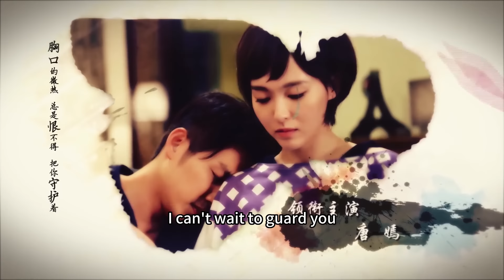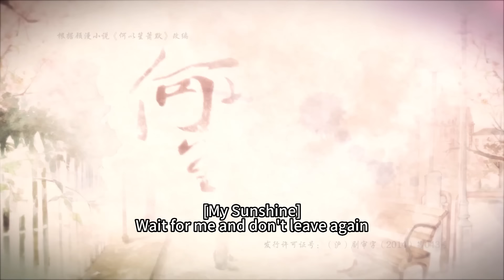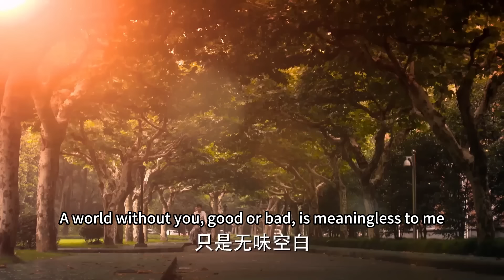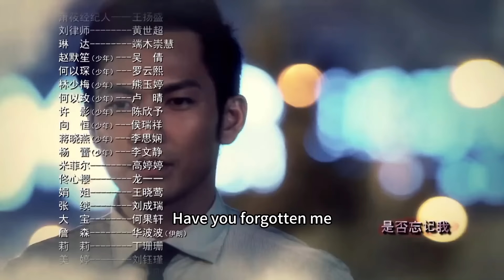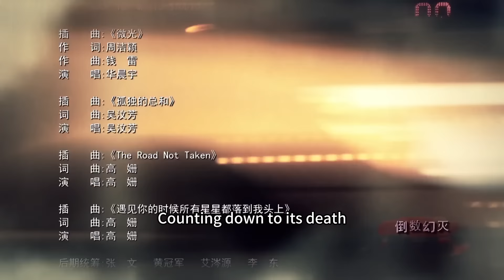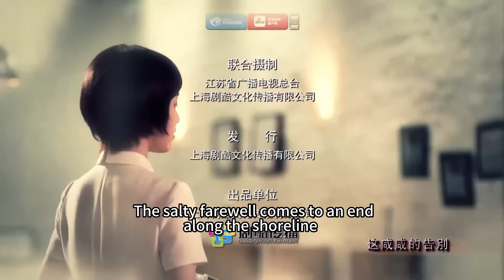[Romance] My Sunshine EP18 | Starring: Wallace Chung, Tang Yan | ENG SUB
►Episodes: 32eps×45’
►Cast: WallaceChung(ZhongHanliang), TiffanyTang(TangYan)

►Synopsis：
In their university days, Zhao Mosheng fell in love at first sight with law student He Yichen. Through various incidents where Mosheng "stalked" Yichen on campus, Mosheng's cheerful personality charmed Yichen, and they slowly became college sweethearts. When Yichen's foster sister, Yimei challenged Mosheng for Yichen's attention, Mosheng turned directly to Yichen for clarification, but did not expect to receive a cold response from him. Mistaking that Yichen and Yimei are a couple, Mosheng followed her father's arrangements and moved to the United States to continue her studies. Seven years later, Mosheng, who is now a professional photographer, returns to China, and coincidentally bumps into Yichen who has never forgotten her after all these years. Since the seven years they broke up, many people stand in the way of these star-crossed lovers: foster-sister Yimei; Mosheng's marriage in United States; the unrelentingly infatuated ex-husband Ying Hui; as well as the financial grudges between the couple's fathers. All these situations continue to affect the two former lovers, but instead, these misunderstandings and challenges give them a better comprehension of the love they have missed over the past seven years.